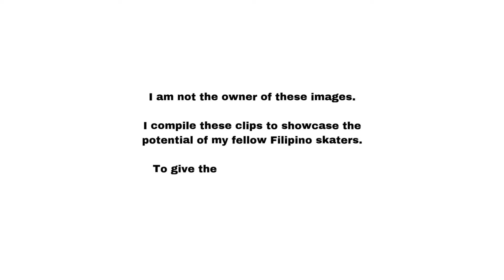BOY MARANGA | Instagram Highlights Compilation | I Love Skate Ph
Source:  instagram @boymarangaskt

I am not the owner of these images.

I compile these clips to showcase the potential of my fellow Filipino skaters.

To give the world a glance of what Philippine Skateboarding is all about.